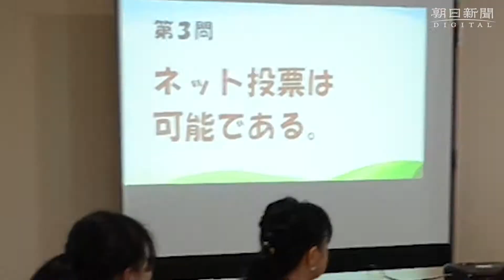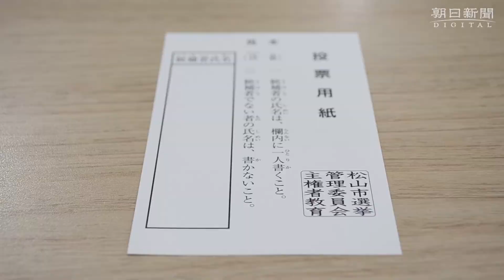衆院選を前に松山東雲女子大学での選挙啓発の出前授業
１０月３日、松山市の松山東雲女子大で、市選管の出前授業があり、約１００人の学生が参加した。講師は「選挙コンシェルジュ」と名付けられた大学生たち。若者に投票を促そうと市選管が大学生や高校生を認定し、選挙ＣＭの作製や啓発イベントにあたる。２０１４年の発足から年々増えて３０人を超す。
市選管は１３年の参院選で、全国初となる大学内の期日前投票所を松山大に設けるなど、啓発に力を入れてきた。昨年の参院選では、同市の２０代前半の投票率は１０年より４・２２ポイント上がり３０・７４％。ただ、世代別でみると最低で、１０代も高校生に限ると６割強が投票した計算だが、１８～１９歳全体となると４割弱だった。